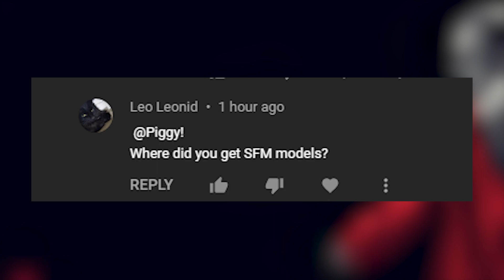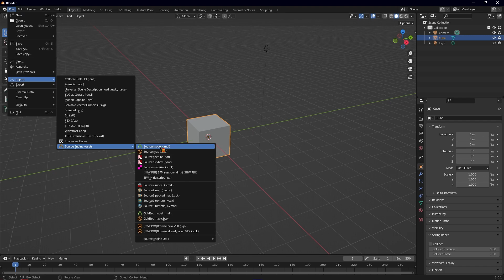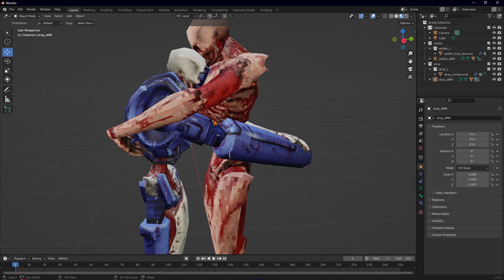ULTRAKILL MODELS into BLENDER